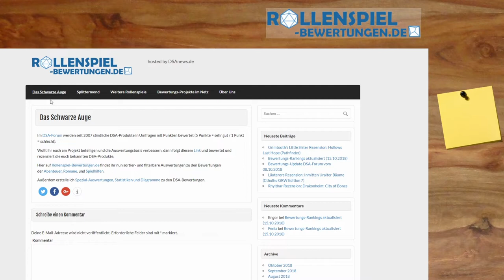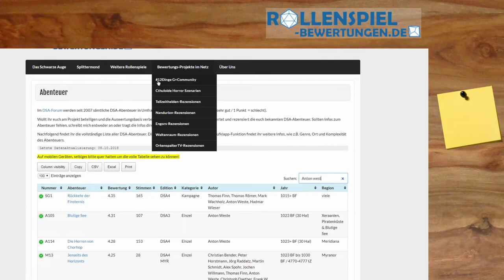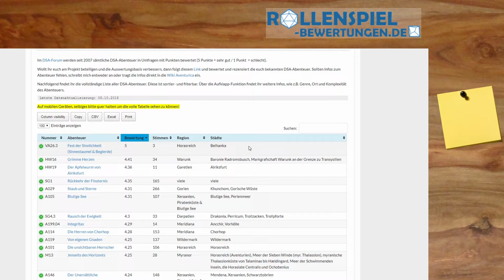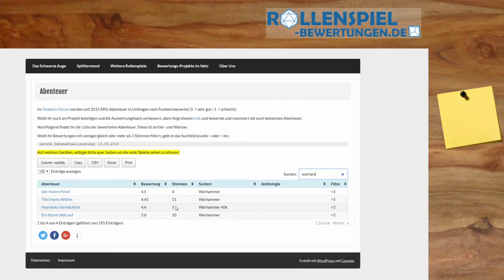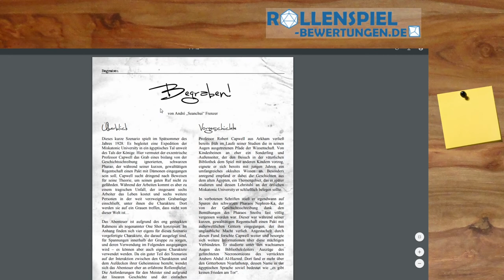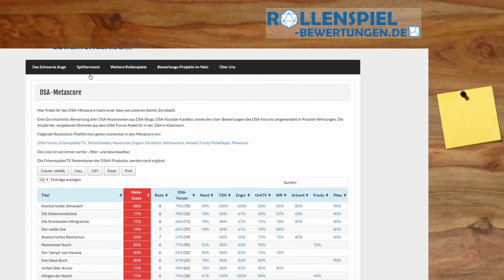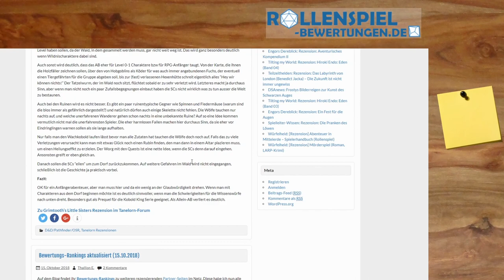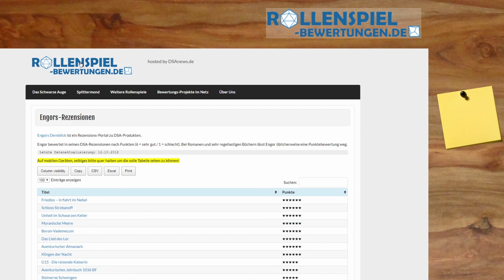Was kann Rollenspiel-Bewertungen.de? - SPEZIAL #16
▬▬▬▬ Video Beschreibung ▬▬▬▬

Wir schauen heute mal in das volle Potential von den Rollenspielbewertungen.
Freund Thallion hat hier unermüdlich gewerkelt und sortiert Abenteuer, Spielhilfen und Regelwerke nach euren eigenen Kriterien.

▬▬▬▬  Kanal-Unterstützung  ▬▬▬▬

▬▬▬▬  Rechtliches  ▬▬▬▬